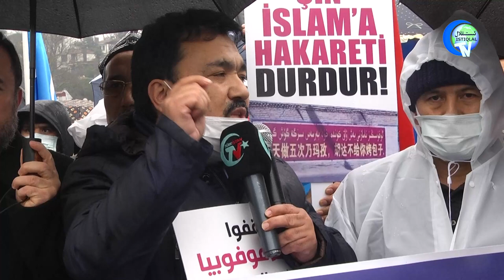ئۇستاز ھەبىبۇللاھ كۈسەنىنىڭ خىتاينىڭ دىنىي باستۇرۇشىغا قارشى نامايىشتىكى سۆزى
Ustaz Hebibullah Küsenining Xitayning Diniy Basturushigha Qarshi Namayishtiki Sözi